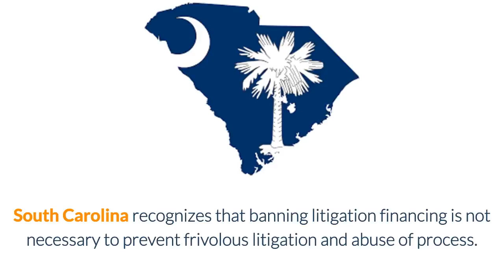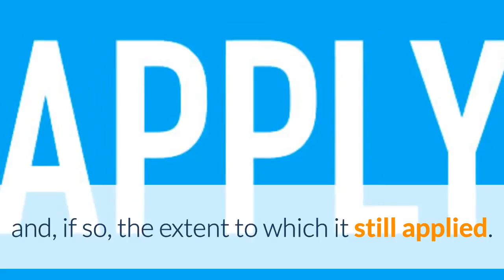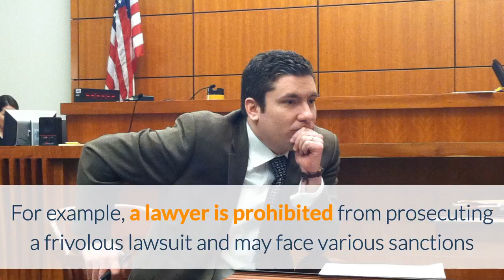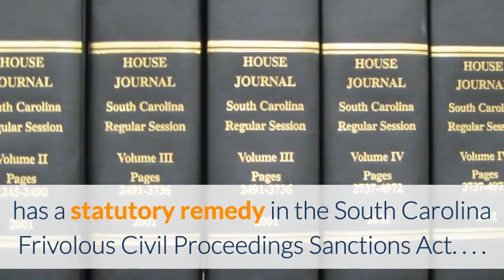Litigation Finance in South Carolina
South Carolina recognizes that banning litigation financing is not necessary to prevent frivolous litigation and abuse of process.  In 2000, the South Carolina Supreme Court abolished the doctrine of champerty and permitted third parties to invest in litigation.